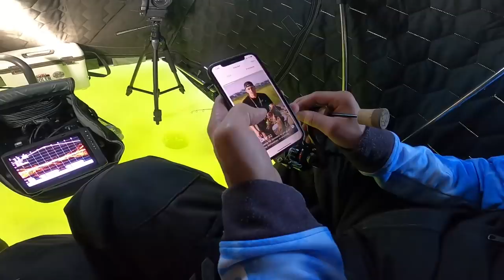Ice Fishing for Early Ice Walleyes! (CATCH CLEAN COOK)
This was our final day at red lake! Decided to cook a few! Hope you guys enjoy!